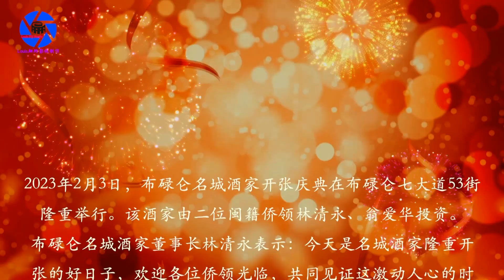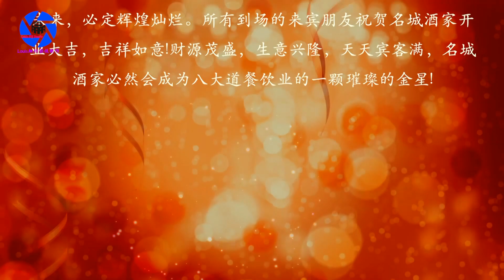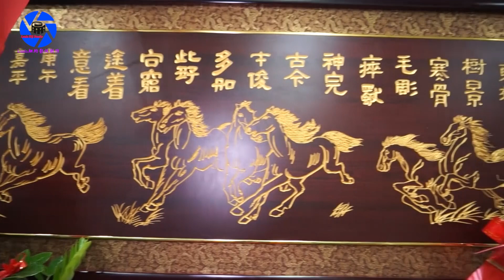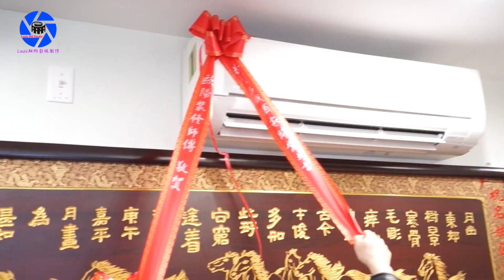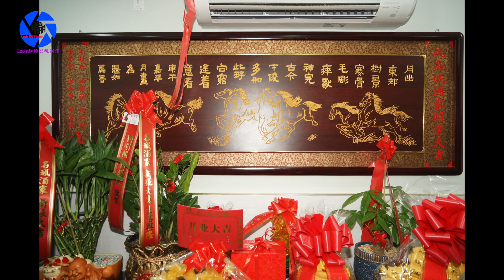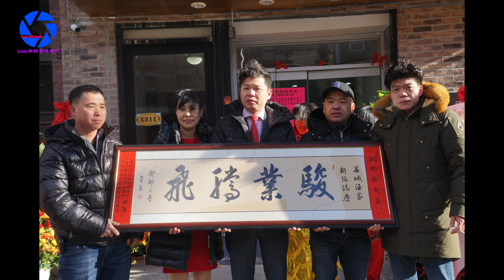纽约身边事纪录片【布碌仑名城酒家隆重开业】02.03.2023